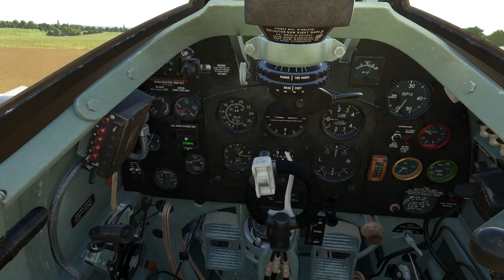DCS : SPITFIRE | NORMANDIE - PREMIER CONTACT [Gameplay FR]